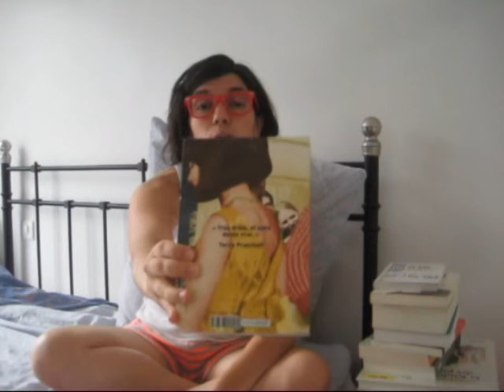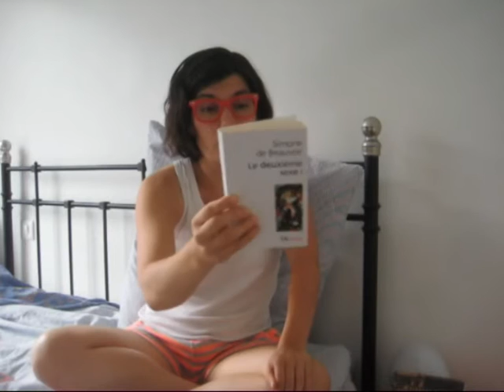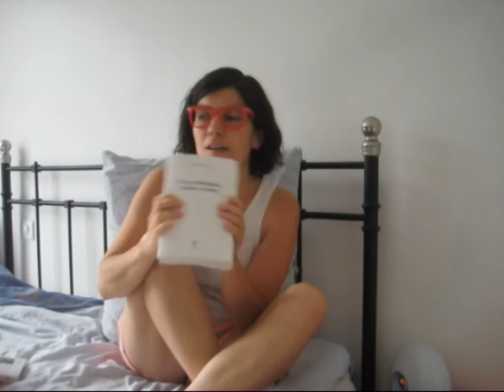30DayBookChallenge - 19. Tsundoku dans ta face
19. Un livre de ma pile de livres à lire
Pioche toi-même.

Casting par ordre d'apparition :
"L’ours est un écrivain comme les autres", de William Kotzwinkle, éd. Cambourakis
"Vous pouvez être ce que vous voulez être", de Paul Arden, éd. Phaidon
"Le bonheur de la nuit", d'Hélène Bessette, éd.Léo Scheer
"Le silence de Mélodie", de Sharon M. Draper,  éd. Michel Lafon
"En attendant Bojangles",  d'Olivier Bourdeaut, éd. Finitude
"Les mots sont des fenêtres (ou bien ce sont des murs)", de Marshall B. Rosenberg, éd. La Découverte
"Corps variables", de Marcel Theroux, éd. Plon
"Underwater - Le Village immergé, tome 1", de Yuki Urushibara, éd. Ki-oon
"La tendresse des pierres", de Marion Fayolle, éd. Magnani
"La grande transformation", de Alexandra Hamann, Claudia Zea-Schmidt et Reinhold Leinfelder + collectif d’illustrateurs, éd. Cambourakis
"Le deuxième sexe", de Simone de Beauvoir, éd. Folio
"Confiteor", de Jaume Cabré, éd. Actes Sud
"Ça peut pas rater !", de Gilles Legardinier, éd. Pocket
"Purge", de Sofi Oksanen, éd. Stock
"Il est avantageux d'avoir où aller", d'Emmanuel Carrère, éd. POL
"Angle de réflexion", de Chema Madoz, éd. Actes Sud

1. Ton livre préféré
2. Ton livre détesté
3. Le livre qui t'a rendu le plus heureux
4. Le lire qui t'a rendu le plus triste
5. Le livre qui te rappelle quelqu'un
6. Le livre qui te rappelle un lieu
7. Le livre qui te rappelle un événement
8. Le livre dont tu connais des passages par cœur
9. Le livre que tu peux offrir à n'importe qui
10. Le livre que tu emporterais sur une île déserte
11. Un mauvais livre de ton auteur préféré
12. Un bon livre d'un auteur que tu détestes
13. Un livre qui est un plaisir coupable
14. Un livre qu'on ne s'attendrait pas à ce que tu l'aimes
15. Un livre qui contient un personnage qui te décrit très bien
16. Un livre que tu as aimé et que tu détestes maintenant
17. Un livre que tu aimes et que tout le monde connaît
18. Un livre que tu aimes et que personne ne connaît
19. Un livre de ta pile de livres à lire
20. Un livre que tu conseillerais à quelqu'un en colère
21. Un livre que tu conseillerais à quelqu'un d'heureux
22. Un livre que tu conseillerais à quelqu'un de triste
23. Un livre dont tu aimerais qu'on lise un extrait à ton mariage
24. Un livre dont tu aimerais qu'on lise un extrait à ton enterrement
25. Un livre qui t'a fait rire
26. Un livre que tu peux raconter en détail
27. Un livre que tu aimerais pouvoir raconter en détail
28. Un livre qui te fait te sentir coupable
29. Un livre de ton enfance
30. Ton livre préféré des douze derniers mois